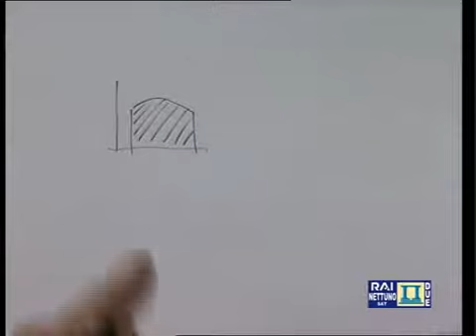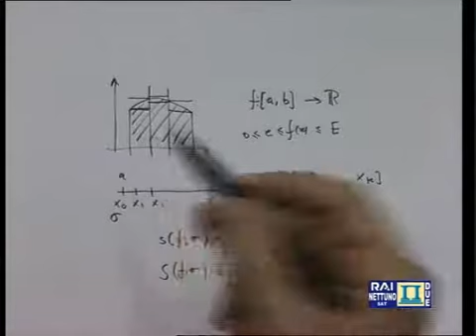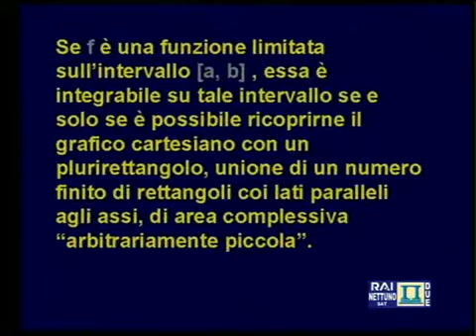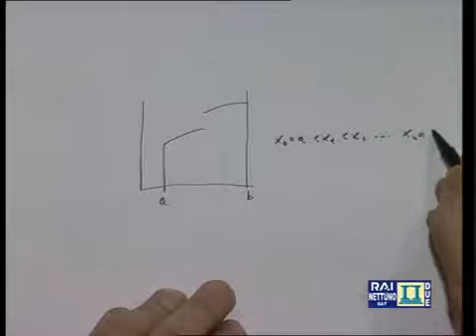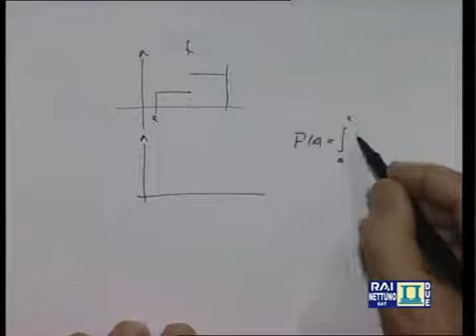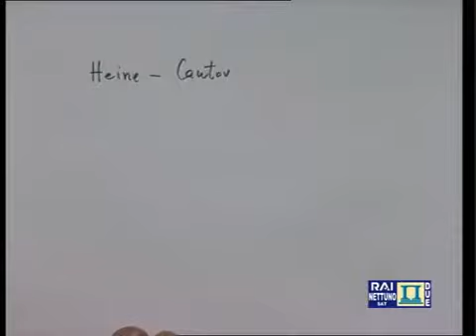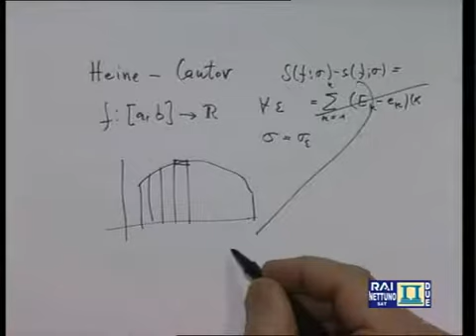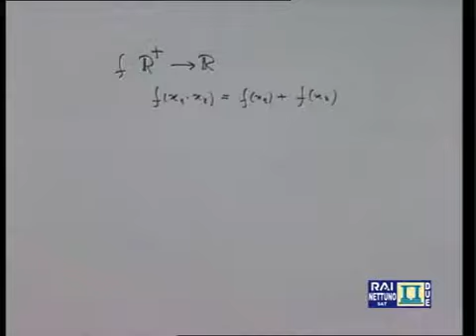UniNettuno Matematica I Lez 30